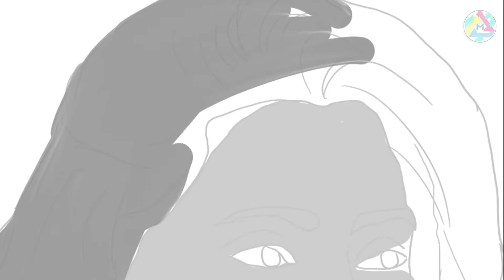VJ Anusha Dandekar Digital painting - carbon chrome customs | mayuresh ambekar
a digital painting of VJ Anusha Dandekar done from scratch, no filters no effects applied , hope you like it :)